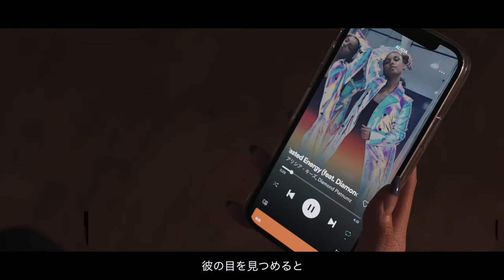EUREKA - Underdog Dance Visual / Alicia Keys 【和訳付き】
EUREKA

Kay
Mori Minami
RISAJIRI
Yuuka Gima
princessmai

Produced by TBOY CO.

Director / Edit / Camera
Yoshiki Kuroiwa

Lighting /Camera
Toshio Masuda